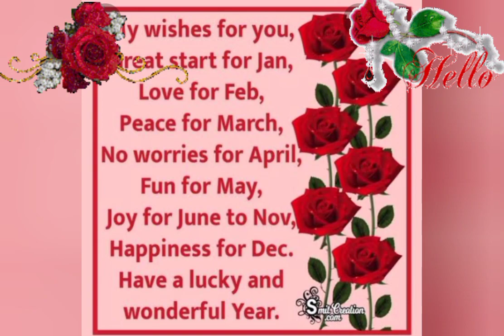Happy New Year Songs 2022 | New Year 2022 Ringtone | New Trending Ringtone| New Year Whatsapp status